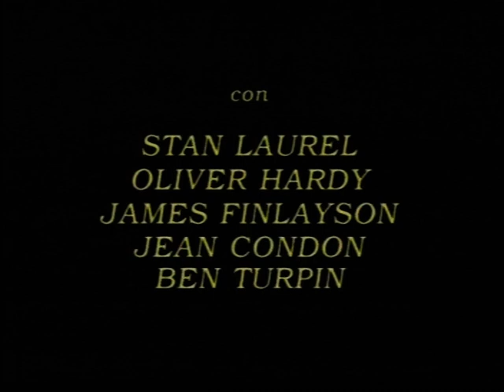STANLIO E OLLIO: LA SPOSA RAPITA (1931) Vhs Il Sestante Le Comiche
le comiche di Stanlio e Ollio film completi con i doppiaggi storici di Mauro Zambuto e Alberto Sordi - Carlo Croccolo e Franco Latini per la Rai e infine i corti e le comiche mute sonorizzate col doppiaggio italiano di Enzo Garinei e Giorgio Ariani, musiche di Piero Montanari